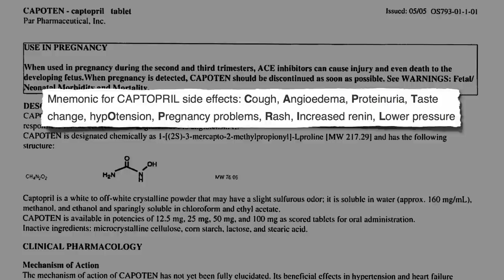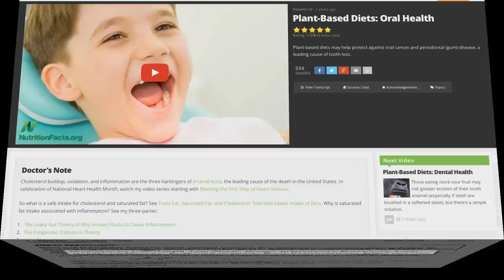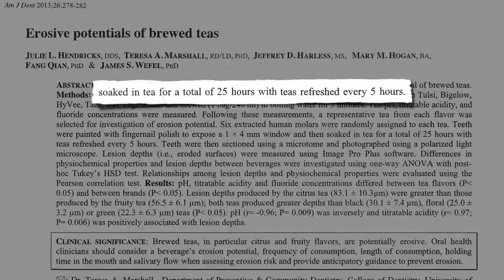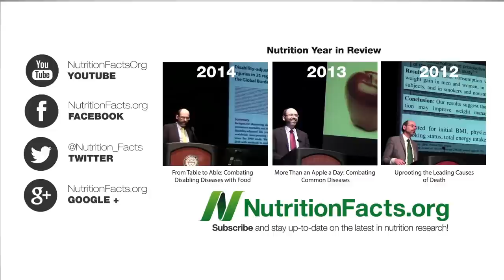Protecting Teeth from Hibiscus Tea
How can we protect our tooth enamel from the erosive natural acids found in sour foods and beverages?

For more on the effects of hibiscus on blood pressure, see the previous video, Hibiscus Tea vs. Plant-Based Diets for Hypertension

Are there other potential downsides to tea drinking? That’s the topic of my next two videos, Is There Too Much Aluminum in Tea? and How Much Hibiscus Tea is Too Much?

For more on avoiding drug side-effects by choosing more natural treatments can be found in videos like:

Have a question for Dr. Greger about this video? and he'll try to answer it!

Image Credit: Partha S. Sahana via Flickr.